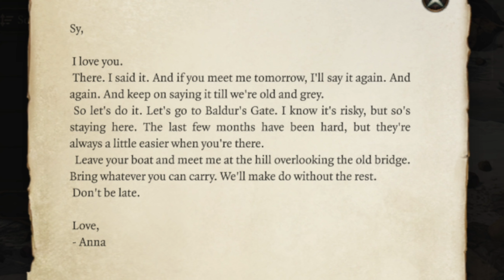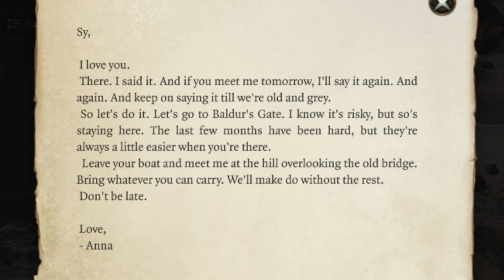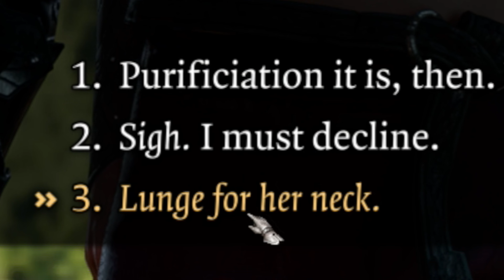Astarion bites everybody // Astarion Origin Run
♥ Astarion makes new friends, then immediately sinks his teeth into them. ♥

♥ Where can I find you outside of YouTube? ♥

OBS

Wondershare Filmora